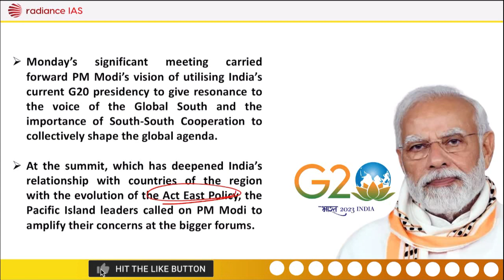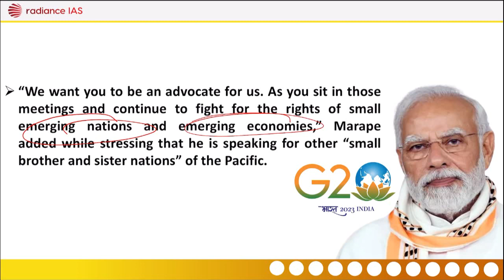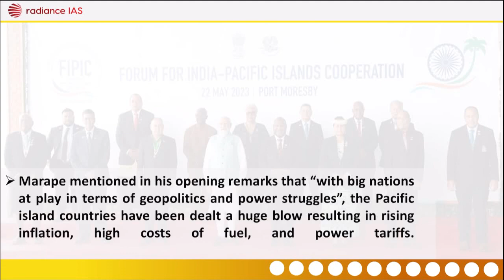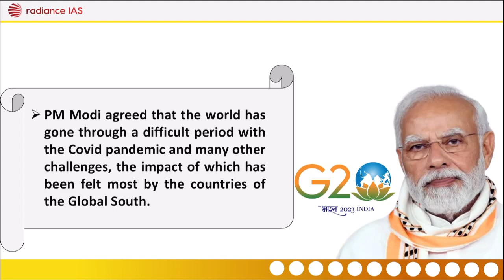Want INDIA to be a Leader of Global South | FIPIC Summit | PM MODI | UPSC | RADIANCE IAS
"Radiance IAS Institute is the best IAS/PCS/UKPCS coaching institute in Dehradun. At Radiance, excellent mentorship is provided to the students preparing for UPSC and PCS. The Study Material offered by the institute is mindfully designed by the experts, as every year a significant number of questions come from the material directly or indirectly. The teaching methodology of the institute is very interactive and the faculty members lay stress on the comprehensibility of the subjects rather than mere cramming up of the facts. At Radiance, emphasis is laid on proper testing and evaluation from time to time to check the progress report of the students. Comprehensive test series helps students easily sail through UPSC/PCS or any other competitive exam."